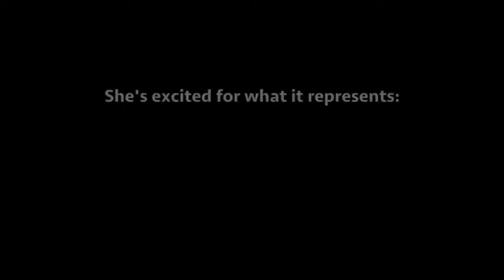E-Collar Training: The Incredible K9